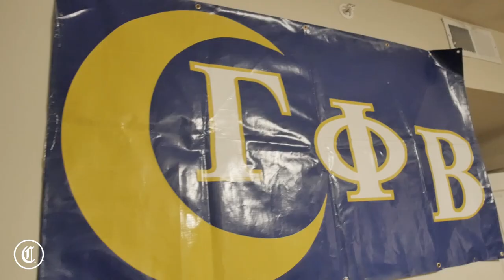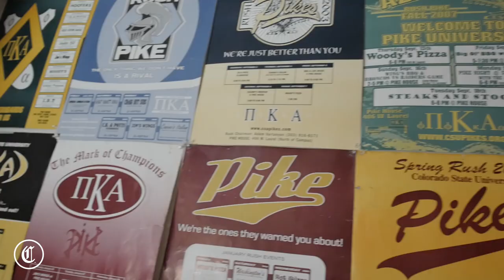Trending Houses : Pi Kappa Alpha - Colorado State University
Had to Reupload!

Remember MTV Cribs? Well we took that concept to college with our new series, "Trending Houses" and here we present Pike at Colorado State University.

Shot & Edited by Yofray Ray